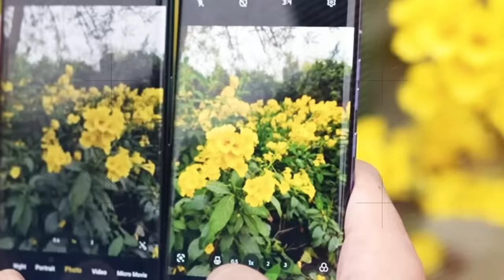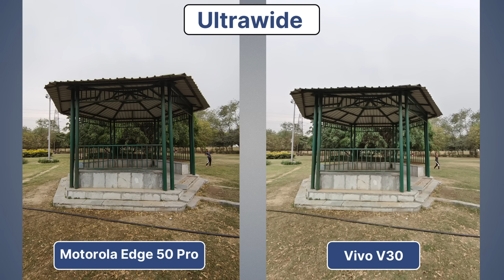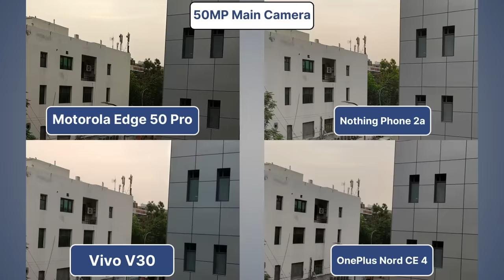Motorola Edge 50 Pro vs Vivo V30 Camera Test | Best Camera Phone!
Motorola Edge 50 Pro vs Vivo V30 Camera Test: In this video, we will test and compare the Vivo V30 vs Moto Edge 50 Pro camera. Let's have a look at the interesting results. Hope this video helps.

Motorola Edge 50 Pro: Rs 31,999
Vivo V30: Rs 33,999

Time codes:
00:00 Moto Edge 50 Pro vs Vivo V30
00:33 Vivo vs Motorola Camera Specs
01:21 Portrait Shots
02:18 Skin tone from the main camera
02:32 Ultrawide Camera
03:05 Macro shots
03:14 Main camera Photos
03:46 Hi-Resolution Photo
03:56 Colour Shift between Main to Ultrawide to Telephoto
04:16 Skin tone from the Selfie Camera
04:26 Portrait Shot from the Selfie Camera
04:44 Motorola vs OnePlus vs Nothing vs Vivo
05:02 Dual view video
05:08 Portrait video
05:13 4K 30FPS Video Quality
05:51 FHD 30 FPS Video Quality
06:21 FHD/4K Ultrawide Video Quality
06:59 4K 30 fps Front video quality
07:42 FHD 30/60 FPS Front Video Quality
08:17 Camera Switch while recording
08:36 Low Light Skin Tone from the Main Camera
09:04 Low Light Skin Tone Night Mode on
09:16 Low Light Skin Tone with Flash
09:28 Low Light Selfie Photo
09:34 Low Light Selfie Photo with Screen Flash
09:38 Low Light Streets
09:44 Low Light Streets Night Mode on
10:12 Night Rear FHD 30fps
10:43 Night Front FHD 30fps
11:05 Verdict: The Winner is..!

About Us:
91mobiles.com is the largest gadget research site in India that provides tools, reviews & rich content to help people decide which gadget best suits their needs. The platform also helps users to find the best prices/offers for the gadgets.